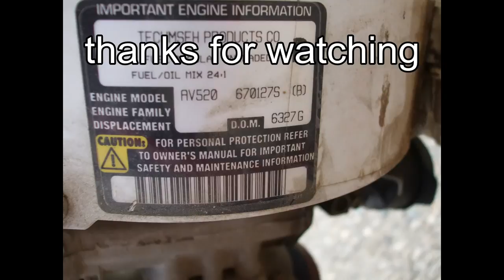Earthquake 3hp auger - 2 man post hole digger start up video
Earthquake 2man 3hp hole auger - post hole digger start up video.
2 cycle 3hp Tecumseh engine